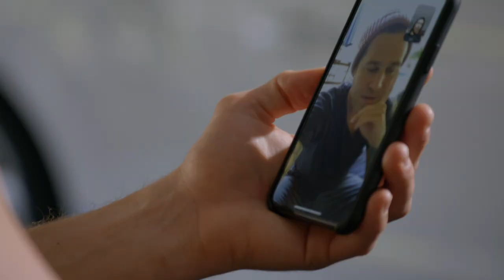Miz learns Ryan Cabrera didn’t invite him to his weekend tournament: Miz & Mrs., Dec. 10. 2020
While working out with Dolph Ziggler in his new gym, Miz finds out that Ryan Cabrera is having a beer pong tournament and didn’t invite him.
Follow WWE on YouTube for more exciting action!